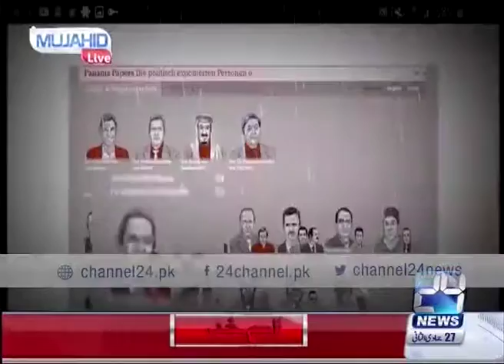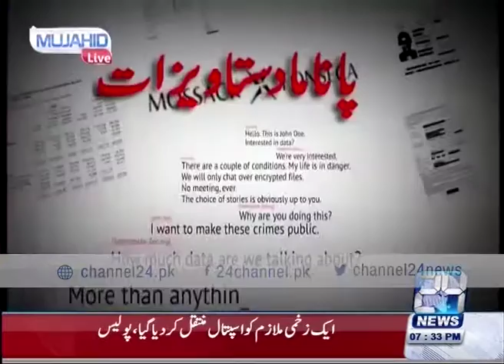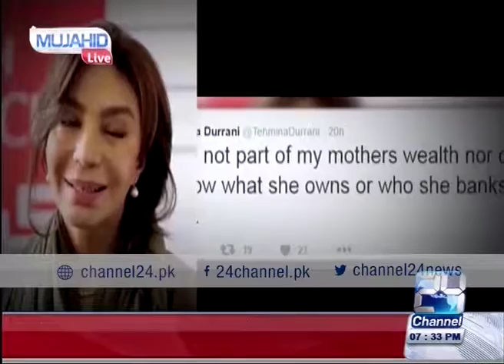Mujahid Live 6th March 2016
(Talks on) Panama leaks and Nawaz family ,
(Host)Mujahid Barelvi , Huma Baqai (Analyst) (Guest) Raoof Tahir (Analyst ) , Doctor Ramish Kumar PMLN ,